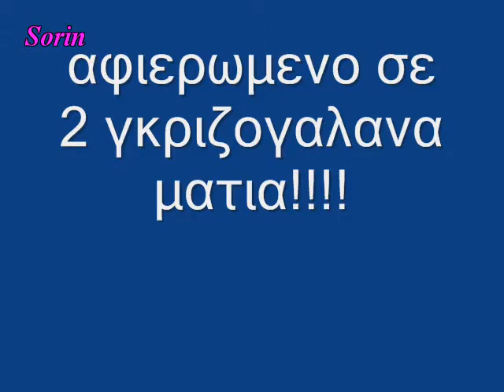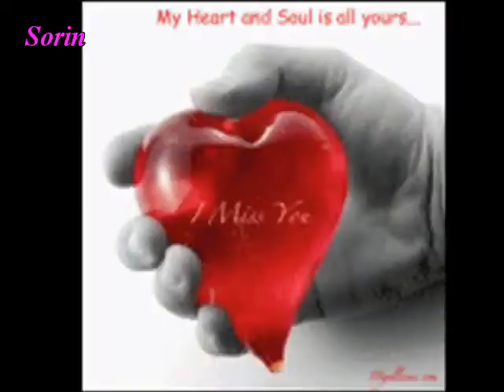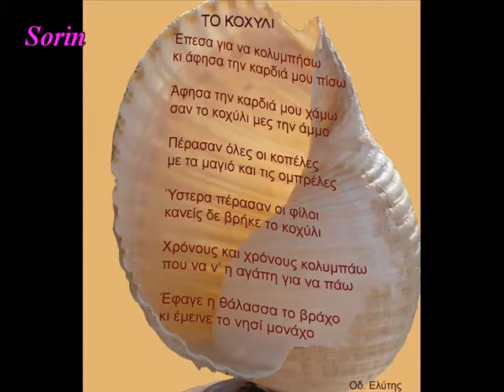Areti Ketime - Κρυφή μου θάλασσα